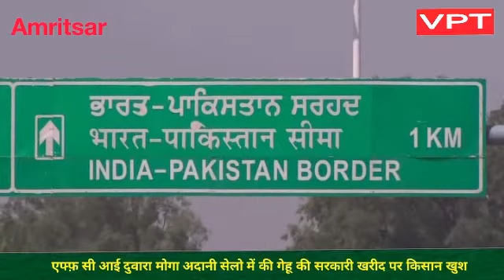दोनों देशों का प्यार का पैगाम लेकर पाकिस्तान से भारत लौटे अमरजीत सिंह